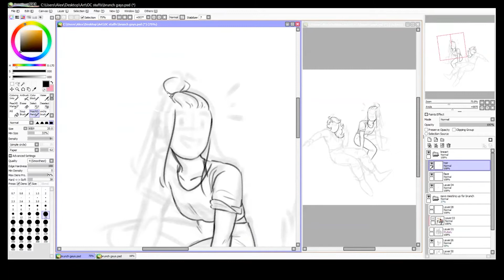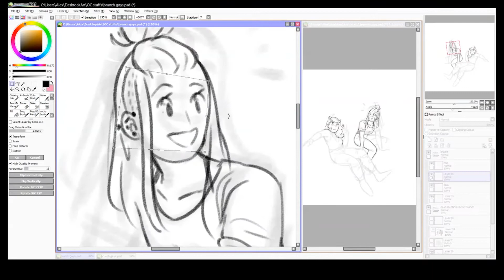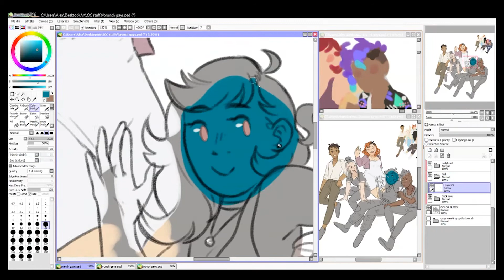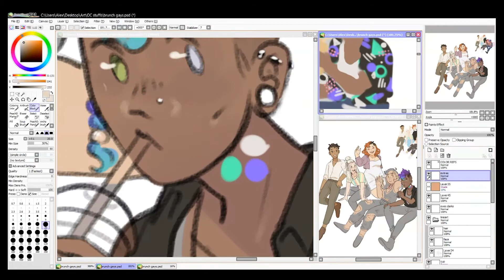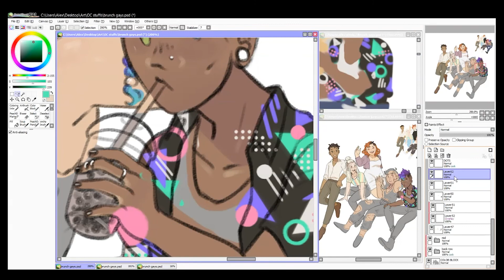brunch gays •✧☾.·:·.*═══ speedpaint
Hope yall like this little illustration of some old OCs o' mine! c: